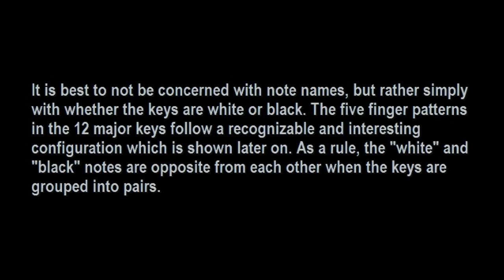(1/2) Five Finger Exercise (beginning to level 3) | Cory Hall, pianist-composer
Intro 0:01 RH 0:53 LH 3:11 RH 5:39 LH 7:46